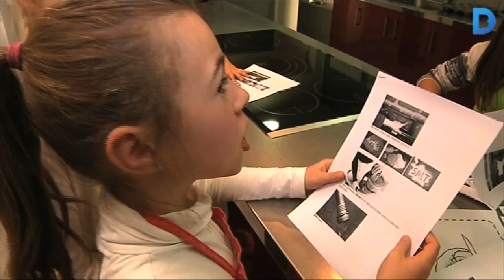Apropar la cuina des dels mercats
L'associació de comerciants del Mercat de la Vall d'Hebron posa a disposició del barri una aula especialment condicionada per fer-hi tallers de cuina. Més informació